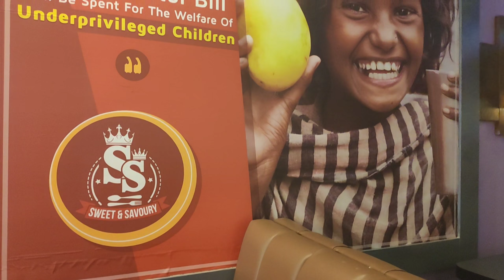মাত্র ১৫০ টাকা খিলগাঁওতে মজাদার রাইসবোল|RiceBowl | Khilgaon|Single Petuk| Cafe Sweet&Savoury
Cafe Sweet & Savoury
Address:566/A, Nightingale Skyview Tower.Lift-4
Dhaka, Bangladesh